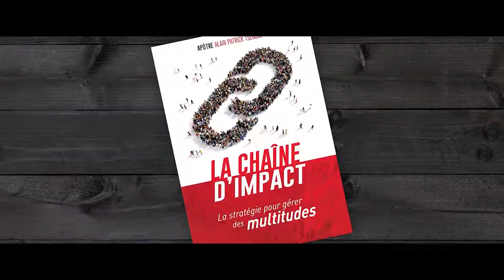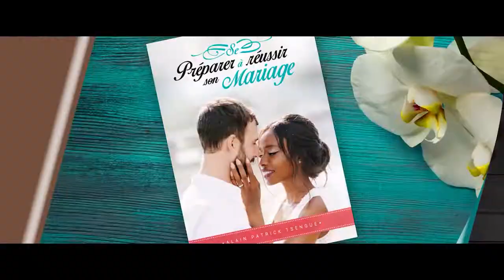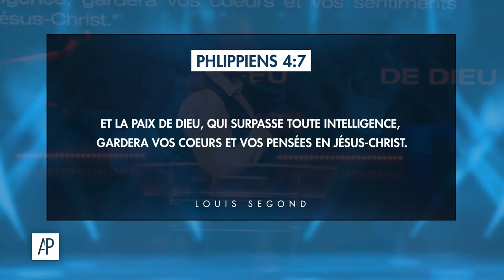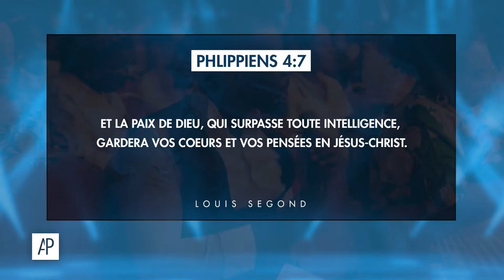COMMENT ENTENDRE LA VOIX DE DIEU ? | Partie 6 - Apôtre Alain Patrick Tsengue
Vous souhaitez entendre la voix de Dieu ? L'Apôtre Alain Patrick Tsengue vous enseigne dans cette série comment entendre et reconnaitre la voix de Dieu pour votre vie et votre relation avec lui.

• Mes livres •

► TOUS LES LIVRES
► Comment entendre la Voix de Dieu
► Les 7 difficultés de la dimension prophétique

• Podcast •